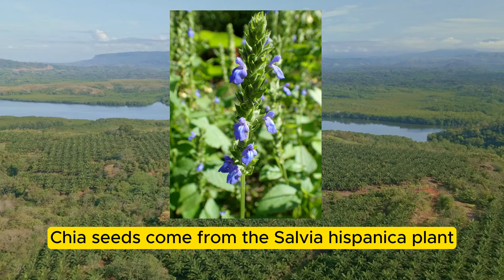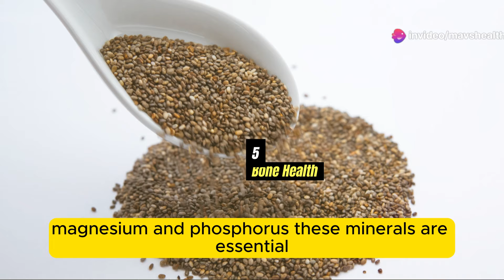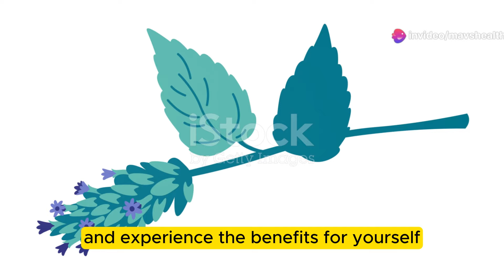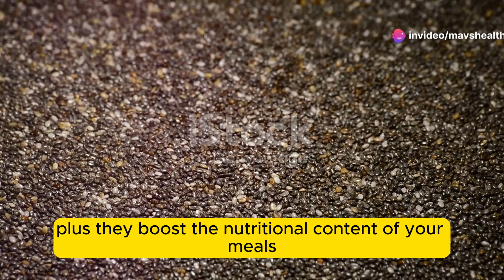Seven Health Benefits of Chia Seeds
Welcome to Mavs Healthy Tips! In today’s video, we dive deep into the incredible health benefits of chia seeds. These tiny nutritional powerhouses are packed with essential nutrients and offer numerous advantages for your overall health. From heart health and blood sugar management to digestive health and weight loss, discover how chia seeds can transform your diet.